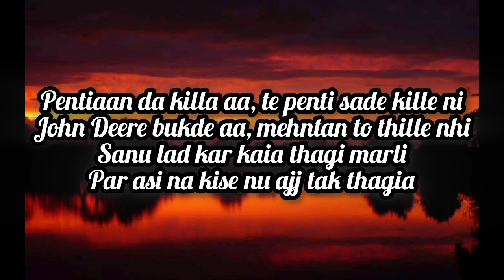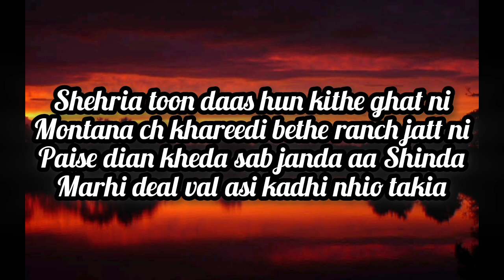Ode Di Aa Gori Saada Haal Puchdi ( Old Money Lyrics ) AP Dhillon + Sanjay Dutt ) Latest Punjabi Song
Ode Di Aa Gori Saada Haal Puchdi ( AP Dhillon & Salman Khan + Sanjay Dutt ) Latest Punjabi Song 2024

Singer : Ap Dhillon
Lyrics :@LoveMusicPresent-39

Old Money Lyrics Ap Dhillon

Na akarha to darde, na aukrha to darde
Pindo utho bhau aa valat ann parhde
Shehar aa k, chaki kali GT yaaran ne
Paise thele da khyal nhio rata rakhiya

Ode di aa gori sada hal puchdi
Jidde jattan de kille da rate pata lagaya

Pentiaan da killa aa, te penti sade kille ni
John Deere bukde aa, mehntan to thille nhi

Sanu lad kar kaia thagi marli
Par asi na kise nu ajj tak thagia

Shehria de daas hun kithe ghat ni
Montana ch khareedi bethe ranch jatt ni

Shehria toon daas hun kithe ghat ni
Paise dian kheda sab janda aa Shinda
Marhi deal val asi kadhi nhio takia